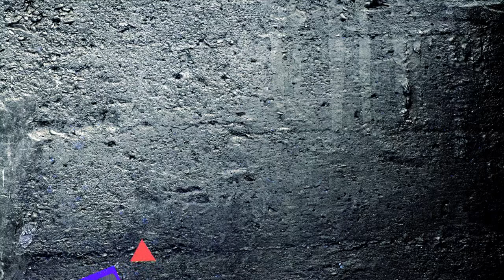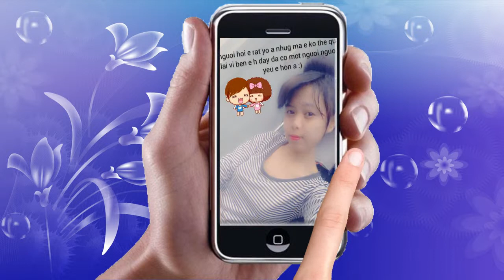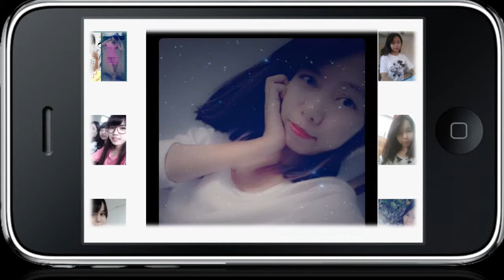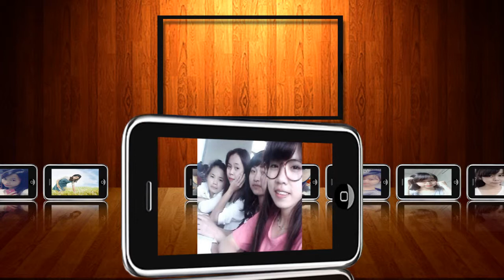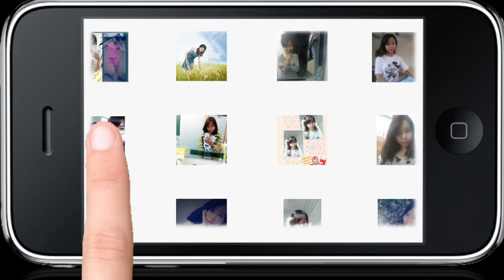Clip 2015 - Tặng em Loan nhé mình cứ như vậy nhé - Thanh Thái Bình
Ngồi nghịch làm tặng em vậy .